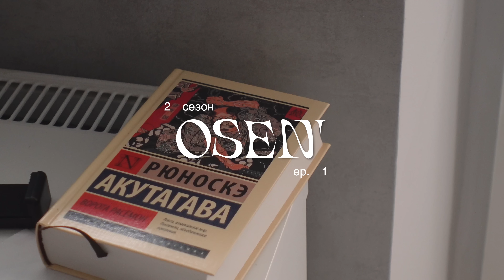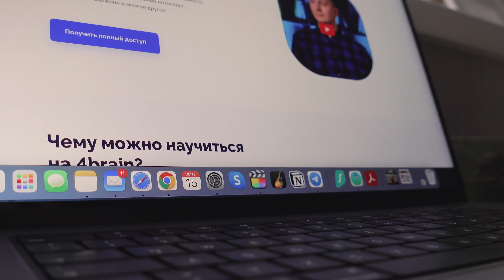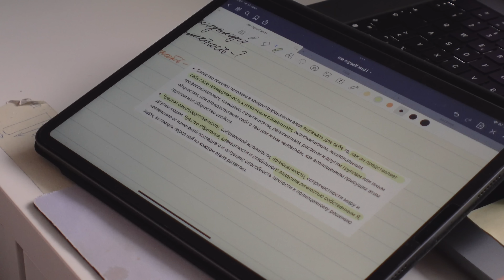неделя из жизни одной | йога, подарки, творческие вечера и брелки крючком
Приветствую вас на моем канале, с вами Полинэ Кудрявцева и уютный осенний влог из Петербурга. Вас ждет моя неделя из жизни одной: прогулки с Бусей, творческий вечер и вязание, утренняя йога, коллекция брелочков, завтрак в кофейне, подарки, новая дорама, уборка и многое другое — в этом видео.

жидкий хайлайтер nyx professional professional make up born to glow icy highlighter

МУЗЫКА
Balustrade - Martin Landstrom
Minute by Minute - Lope
Up and Beyond - Airae

как тебя зовут? полина
твой инстаграмм ? @privet.polinka
сколько тебе лет? 22 (12 мая 2000 года)
какой у тебя рост? 169 см
порода буси? левретка (малая итальянская борзая), мальчик
где ты училась? политех, бизнес-информатика
как ты снимаешь свои видео?

FTC: видео спонсировано Flowwow.
xoxo :*